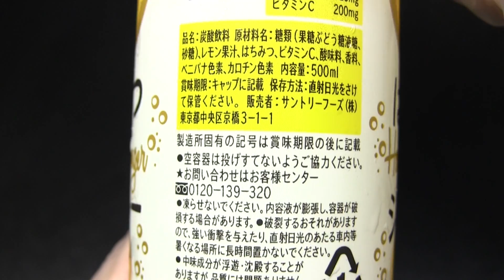サントリー C.C.レモン はちみつ&ジンジャー 500ml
サントリーフーズの「C.C.レモン はちみつ&ジンジャー」です。PET500ml。